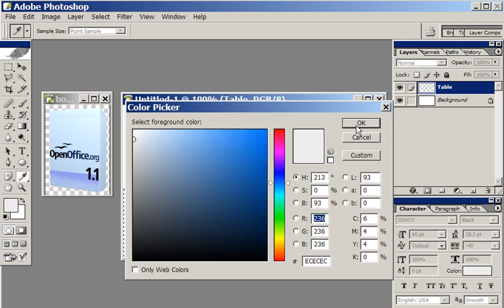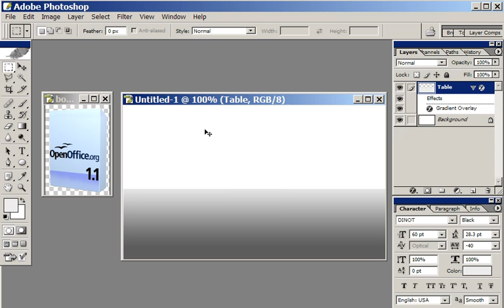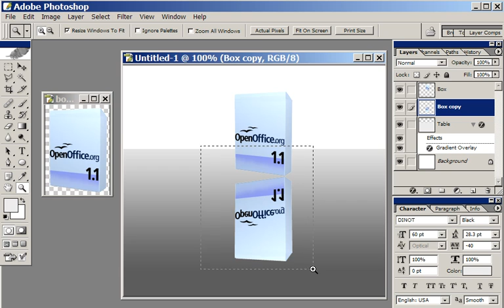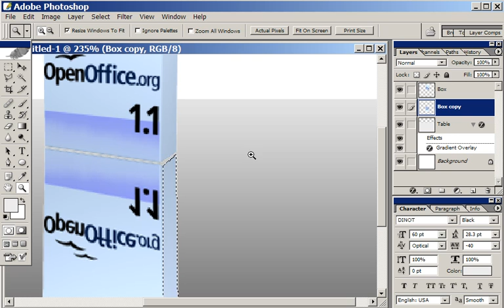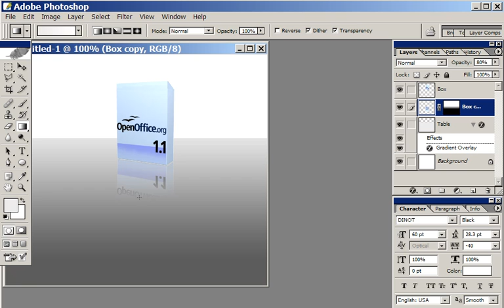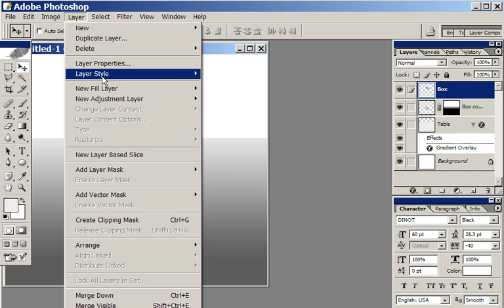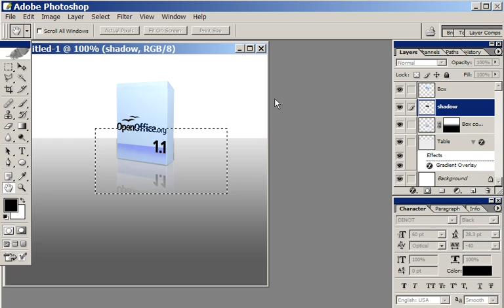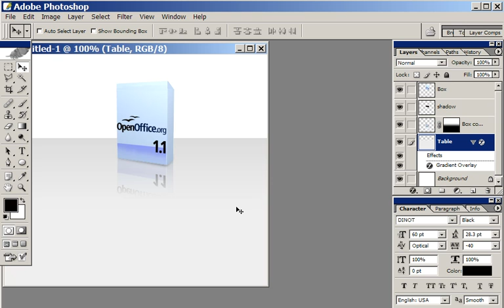Table Reflection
How to make a realistic-looking reflection in Photoshop. (One of the 35 videos in month one of Ben Hunt's Pro Web Design Course)